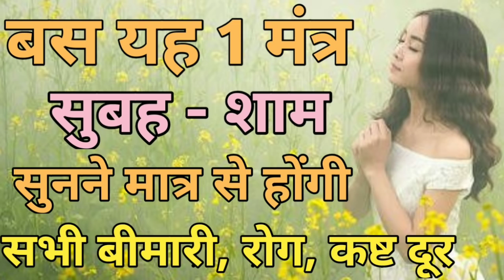बस 1 मंत्र जिसे सुनने मात्र से होंगी सभी बीमारी, रोग, कष्ट दूर